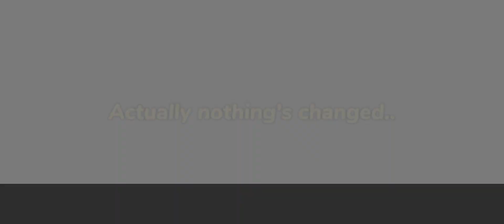"I look different from yesterday!" {Obey me! shall we date?} {Ft: Mammon💛 x Mc 🐏}